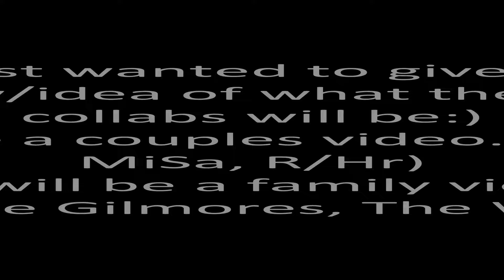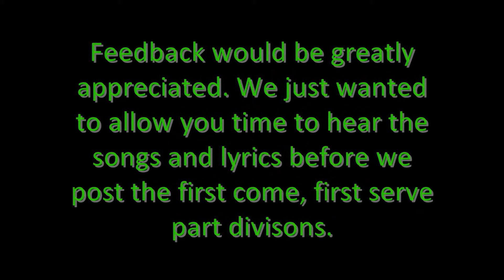03/10 Collab Preview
**PLEASE READ**
First of thanks to TheDamnGirl94 for our totally kick ass new intro :)
These collabs won't be going until March. The divisions will be posted then. This is just so you can consider the songs, what lyrics you like, and what couple/family you want to do. They can be TV or movie.